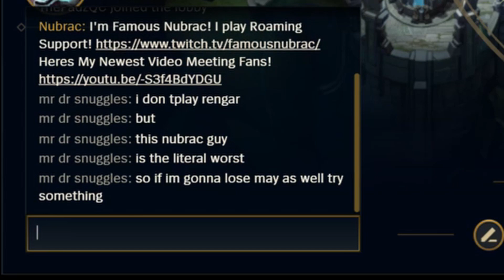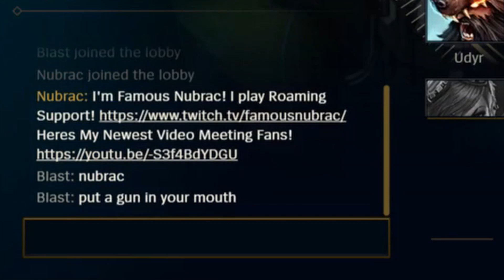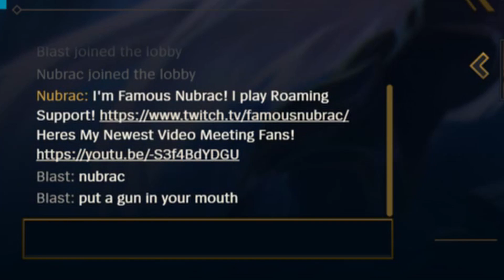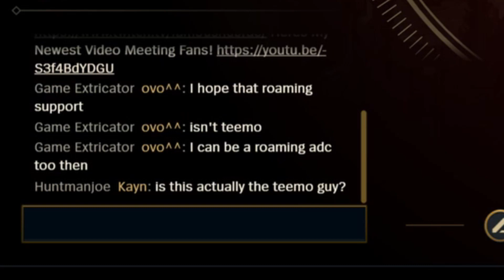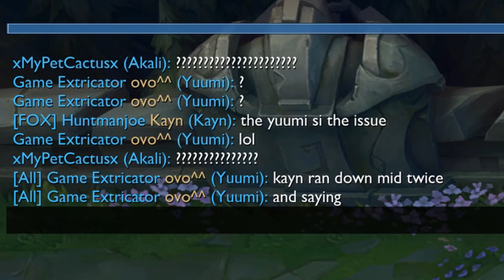Death Threats, Inters, Riot Sabotage, OH MY! Nubrac League of Legends Gameplay Highlights Ep 19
League of Legends is a fast-paced, competitive online game that blends the speed and intensity of an RTS with RPG elements. Two teams of powerful champions, each with a unique design and playstyle, battle head-to-head across multiple battlefields and game modes.